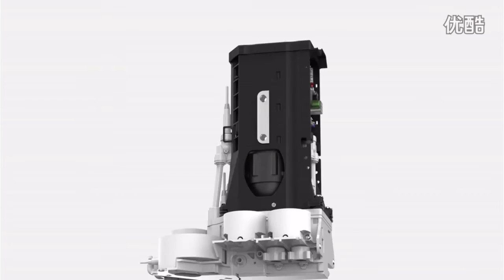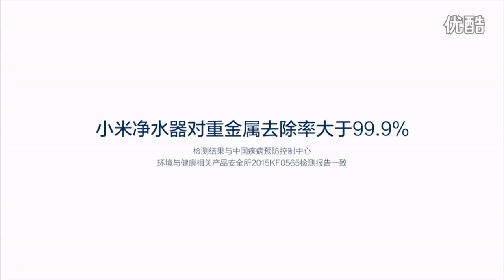Xiaomi Water Purifier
Have you got clean water in your home?
Tap water contains a lot of the following substances
Even after boiling water, you can not get rid of them
Heavy metals (lead, cadmium, chromium, mercury, arsenic)
Precipitate
Inorganics (nitrite fluoro)
Particulates (rust, sludge)

One of the most important priority is to have an efficient water purifier.
Best high quality technology RO reverse osmosis water filtration
First-class filter materials US Dow / GE